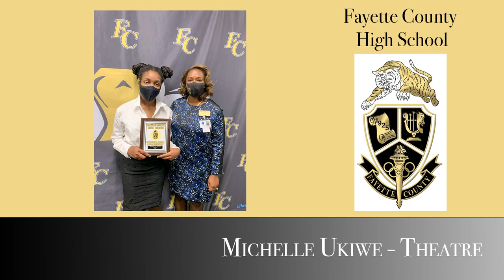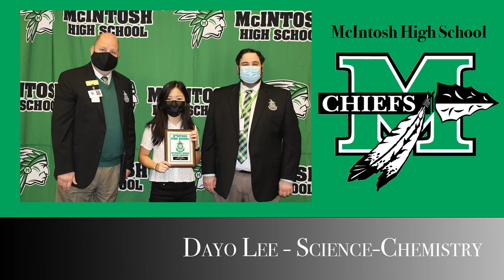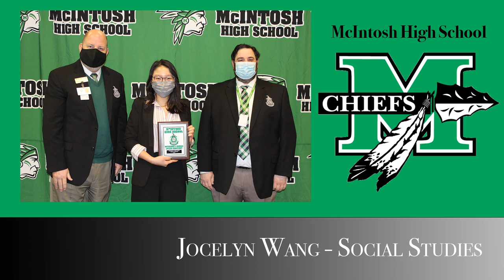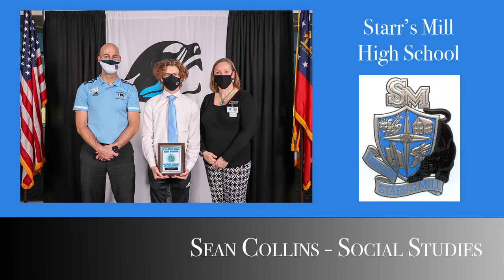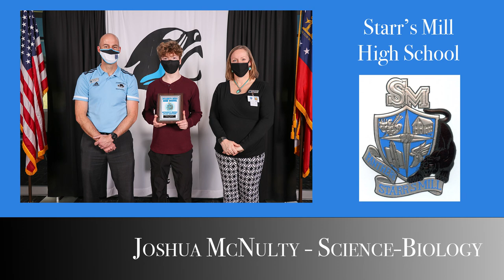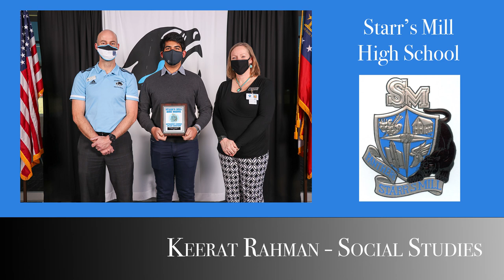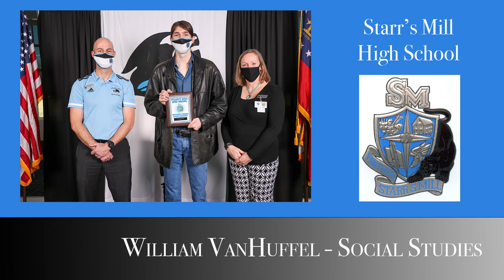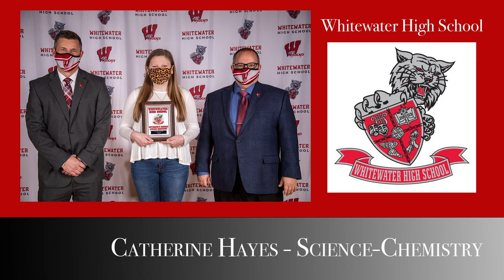Fayette County School System Governor's Honors Program Video Selections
Videography - Alan Kirkland
Photography - Alan Kirkland
Graphics - Alan Kirkland
Editing - Alan Kirkland